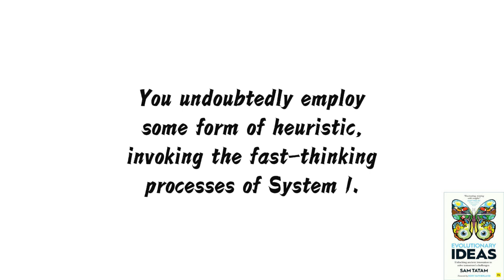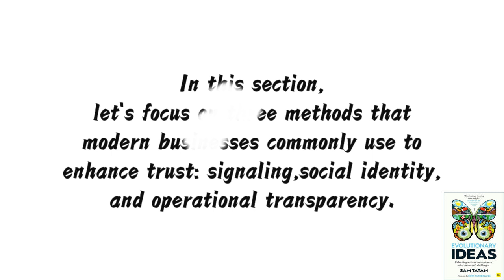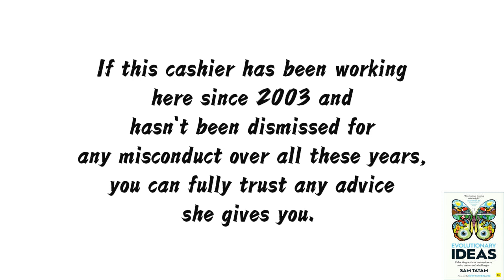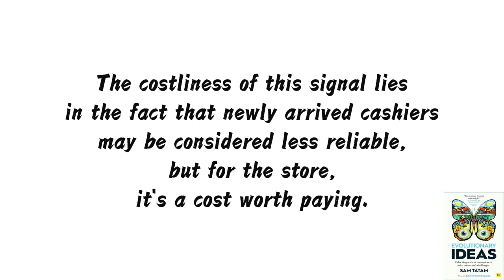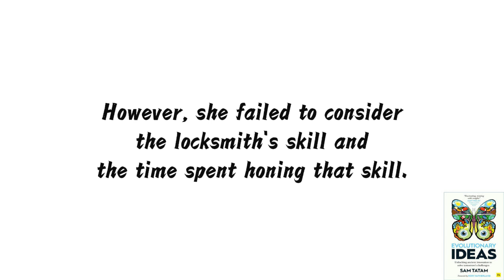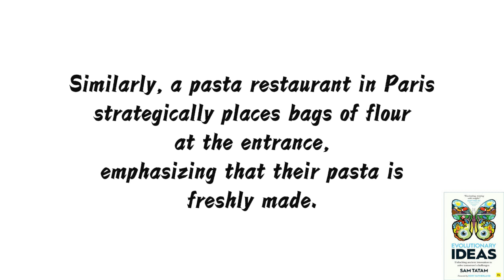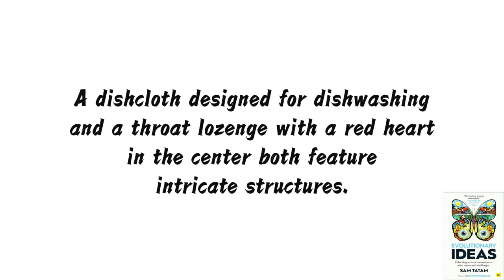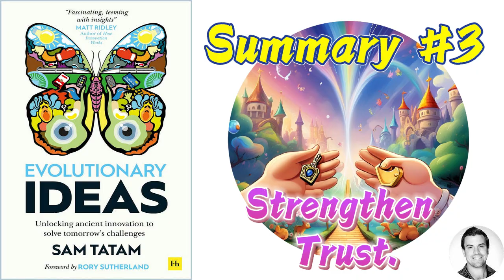Evolutionary Ideas | Sam Tatam | #3 Summary | Strengthen Trust.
This is the 3rd part of the interpretation(summary) of 'Evolutionary Ideas. (by Sam Tatam )':Strengthen Trust.

     This video primarily has two  key points：
       1.Three methods that modern businesses commonly use to enhance trust: signaling, social identity, and operational transparency.
       2.Trust needs to be actively cultivated. Modern society demands proactivity, but direct self-promotion is undesirable – you don't want to brag, and others dislike it when you do. Utilizing inherent cognitive patterns in human brains is essential.

00:00:00  Introduction.
00:00:10  Trust.
00:02:02  Extravagant and costly.
00:05:12  Social identity.
00:06:16  Operational transparency.
00:09:50  Simulated effort.
00:11:18   Summary.